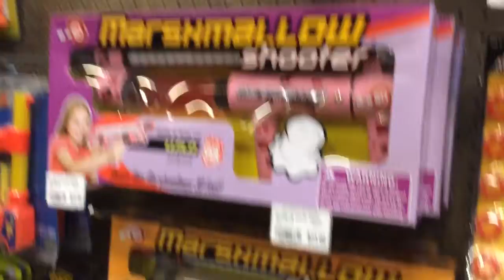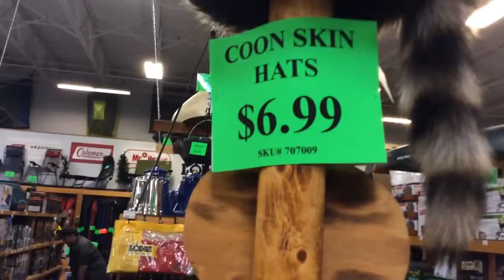ROAD TRIP OR STORE TRIP!!!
Going to a store with animal heads hanging.
It was a hunting store.